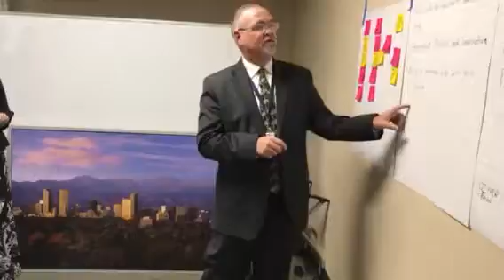Exp leader prototype 2